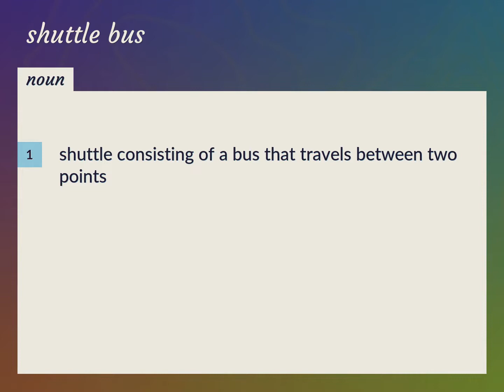Shuttle bus | meaning of Shuttle bus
What is SHUTTLE BUS meaning?